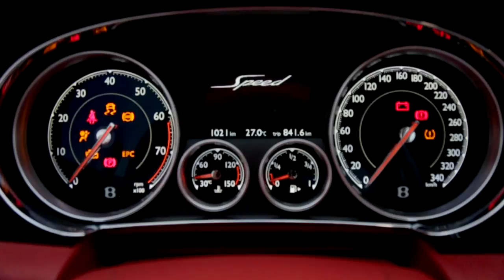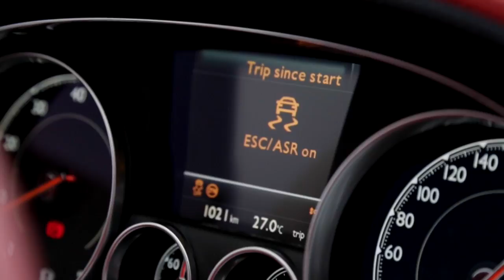روتانا موتورز - بينتلي جي تي سبيد